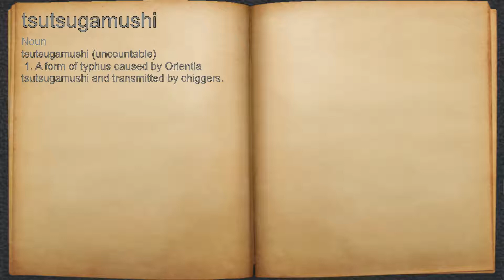What does tsutsugamushi mean?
A spoken definition of tsutsugamushi.

Intro Sound:
Typewriter - Tamskp